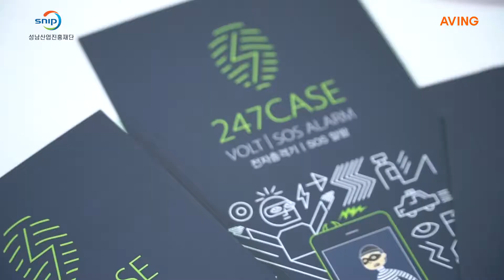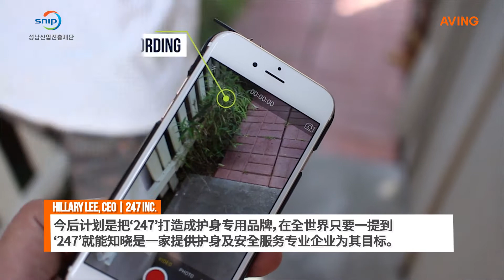[CES 2018 Preview] 247 INC. / CHINESE VER.